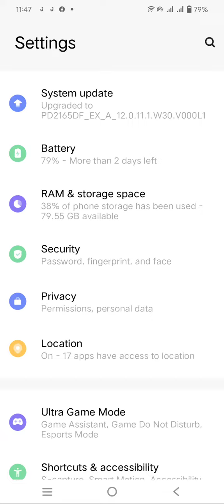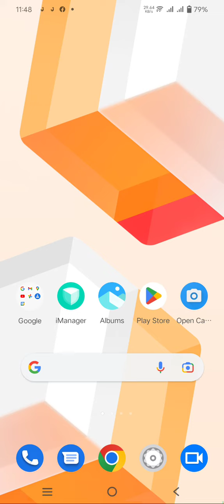How To Set Date And Time In Redmi Note 11 SE , Set Date And Time In Redmi Note 11 SE ,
How To Set Date And Time In Redmi Note 11 SE , Set Date And Time In Redmi Note 11 SE , How To Set Date And Time Automatically,

Date_&_Time_ Redmi Note 11 SE